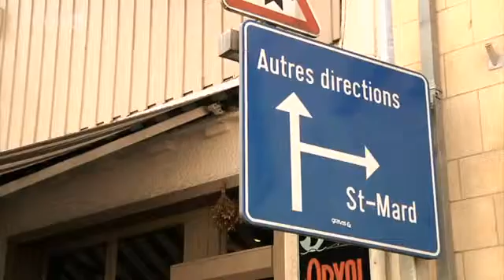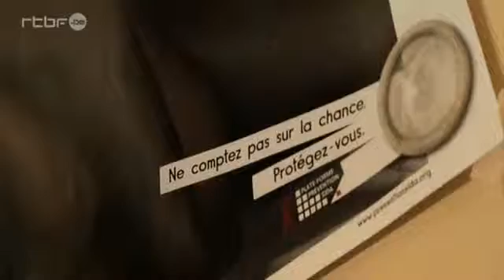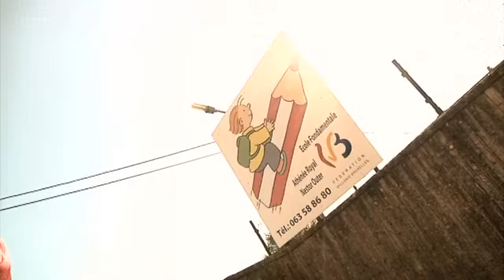Ethique et famille : le choix d'abord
Les familles "traditionnelles", recomposées, monoparentales ou homoparentales, ont-elles les mêmes droits? Comment évolue notre société en la matière? Débat avec Sylvie Lausberg (CAL) et Delphine Chabbert (Ligue des familles). Reportage dans une famille homoparentale en province de Luxembourg.